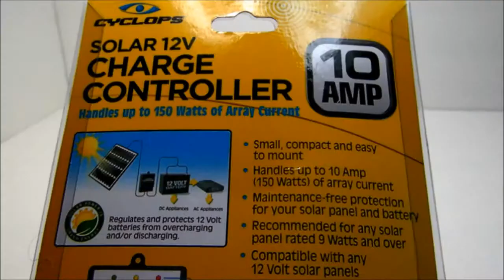Solar 12V Charge Controller Unboxing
Warning: these videos are for entertainment and educational purposes only. personal use of the video content is at your own risk.